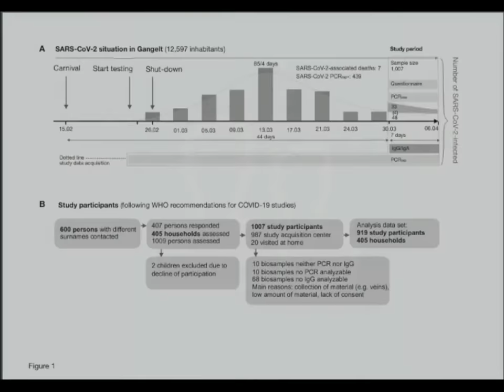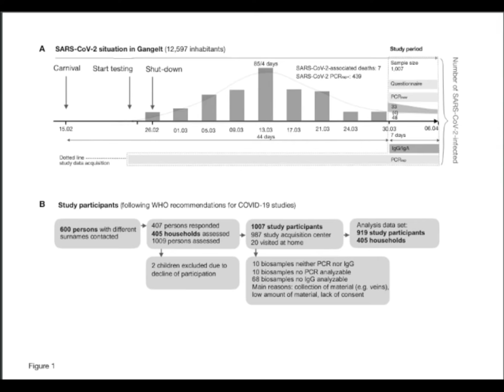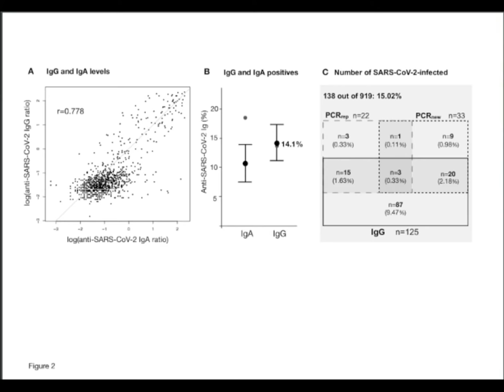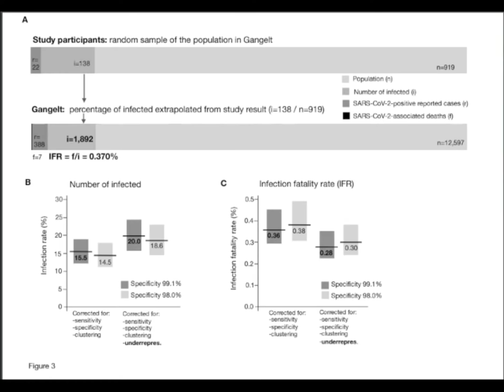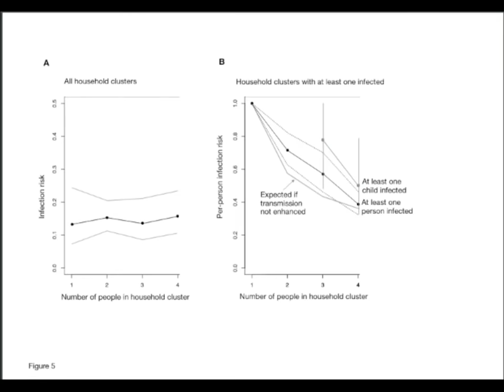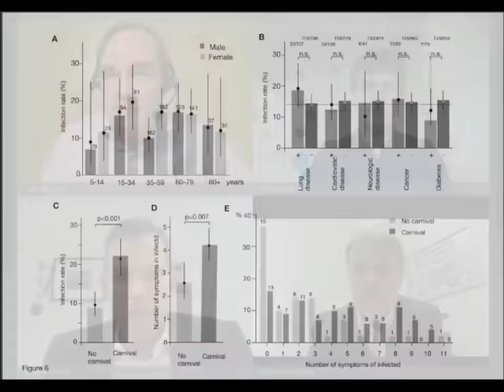Heinsberg-Studie – Immunität gegen und Letalität durch SARS-CoV-2 in der Bevölkerung in Gangelt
Die Zwischenergebnisse hatten bereits für erhebliches öffentliches Aufsehen gesorgt. Nun liegt eine erste Version eines wissenschaftlichen Manuskripts von Hendrik Streeck und Kollegen mit dem Titel „Infection fatality rate of SARS-CoV-2 infection in a German community with a super-spreading event“als sogenannter Preprint vor. Darin werden das Design sowie die ersten Ergebnisse der sogenannten „Heinsberg-Studie“ nachvollziehbar beschrieben. Aufgrund des hohen Interesses an dieser ersten Studie zur Fallsterblichkeit in einer Hoch-Prävalenz-Region in Deutschland haben sich die Bonner Forschenden bereit erklärt, die wichtigen Ergebnisse bei einem Press Briefing im SMC zu erläutern und sich den Fragen Journalistinnen und Journalisten zu Methodik und Ergebnissen der Studie zu stellen.
Wie lief die Studie in Gangelt genau ab? Wie valide sind die Ergebnisse? Wie spezifisch waren die verwendeten Antikörper-Test? Wie schätzen unabhängige Experten die Belastbarkeit der Ergebnisse ein?
Diese Fragen – und weitere – beantworten Experten bei einem virtuellen Press Briefing.

Eingeladene Experten:
Prof. Dr. Gunther Hartmann
Direktor des Instituts für Klinische Chemie und Klinische Pharmakologie, Rheinische Friedrich-Wilhelms-Universität Bonn

Prof. Dr. Gérard Krause
Leiter der Abteilung Epidemiologie, Helmholtz-Zentrum für Infektionsforschung (HZI), Braunschweig

Prof. Dr. Hendrik Streeck
Direktor des Instituts für Virologie, Universitätsklinikum Bonn